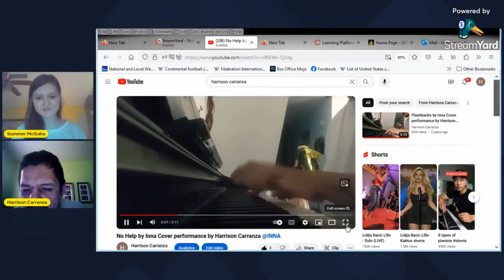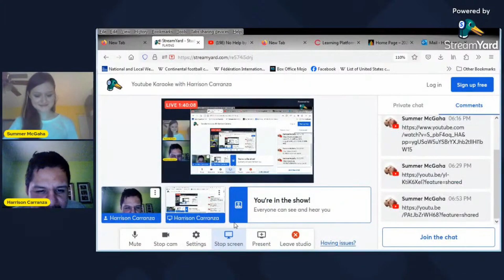Harrison Caranza Karaoke Inna No Help with his own piano cover